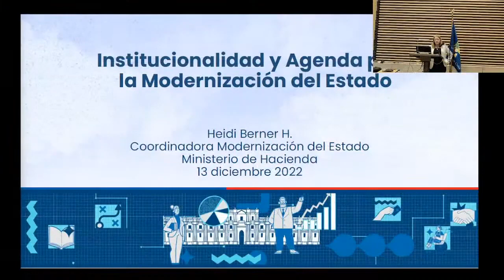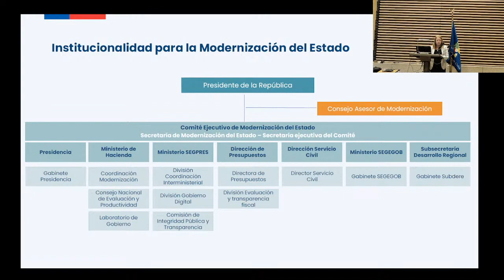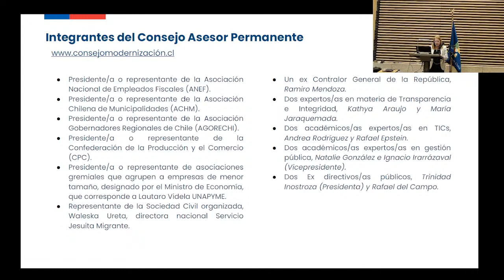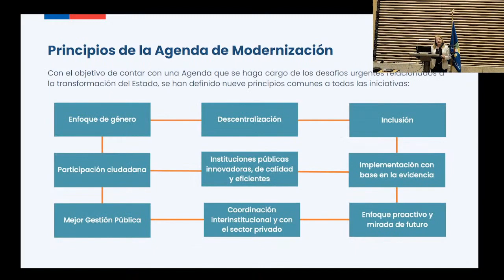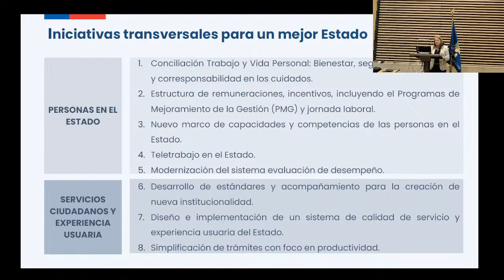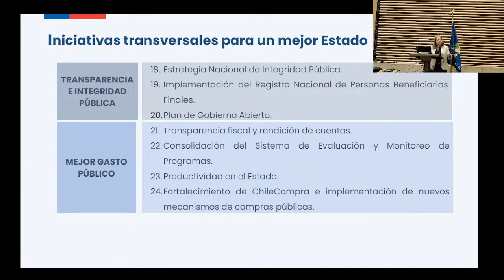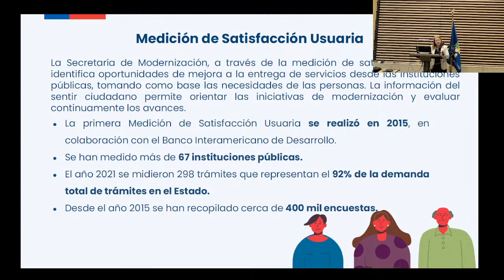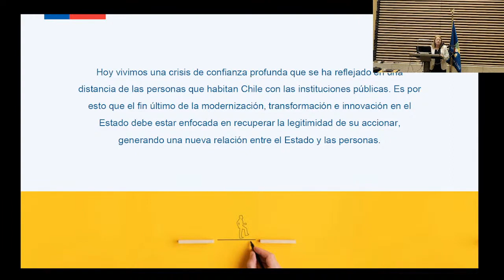Seminario “Datos y Modernización del Estado” en la Universidad de Chile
Heidi Berner, coordinadora de Modernización del Estado del Ministerio de Hacienda, participó en el seminario “Datos y Modernización del Estado”, organizado por el Centro de Modelamiento Matemático, llevado a cabo el martes 13 de diciembre de 2022 a las 12:00 hrs. en el Auditorio Enrique D’Etigny de la Facultad de Ciencias Físicas y Matemáticas de la Universidad de Chile, ubicada en Beauchef 851, Santiago.
En el encuentro, participó también José Inostroza, jefe de división de Gobierno Digital del Ministerio de la Secretaría General de la Presidencia, junto con un panel de expertos que discutió sobre los desafíos con que el país se enfrenta en este campo.